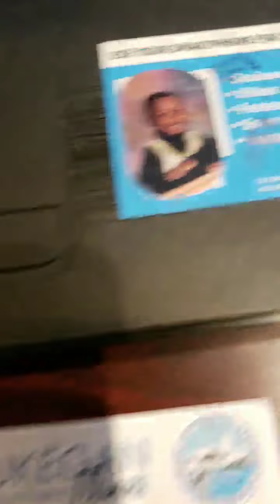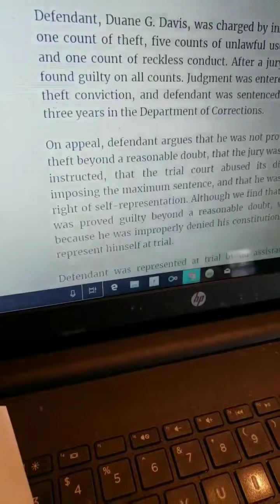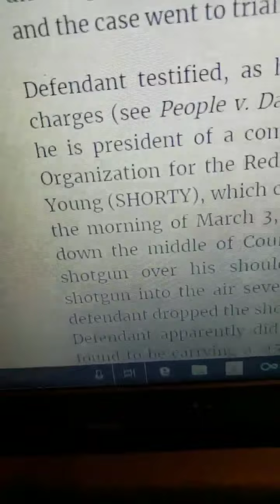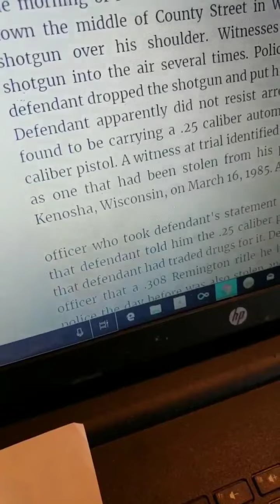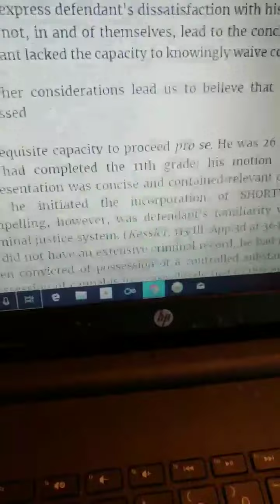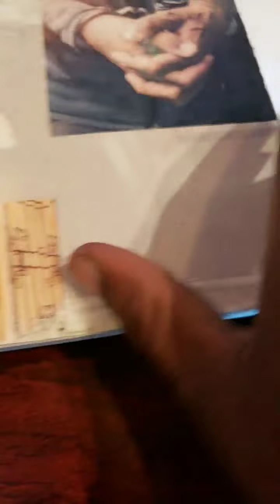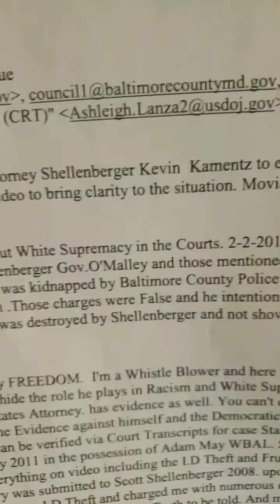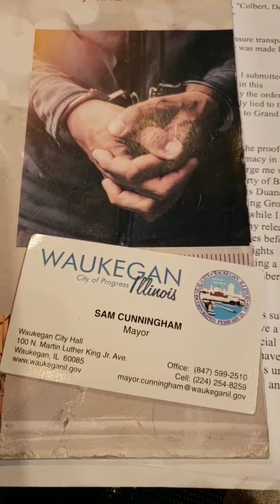President Biden Wes Moore Governor Hogan Criminalization of Poverty WhistleBlower Prison Industry